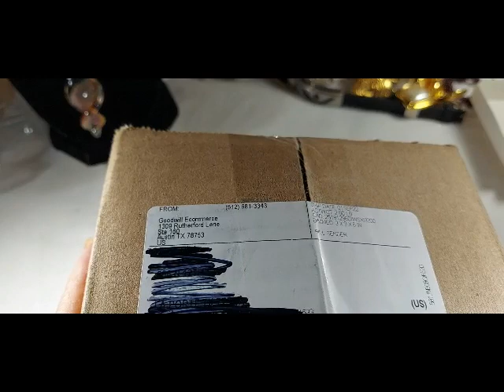Goodwill Jewelry Unboxing Small 2.5 Pound Box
A short Goodwill Jewelry box unboxing. This one is from Austin Texas. The pieces in this one are all stone.
I have started selling my jewelry on Whatnot live auctions. It is a great place to get good deals on all kinds of Jewelry and other collectables. My whatnot seller name is Ruthbl1215